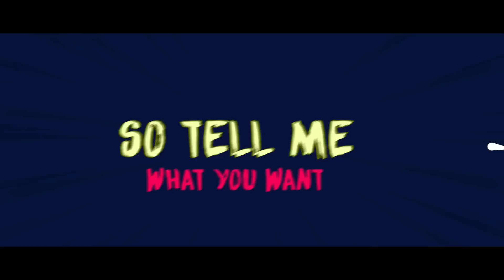From the Start (Lyric Video) - Jack and Joel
OUR FIRST SINGLE IS OUT NOW! I hope you enjoy this lyric video. You can also find it on iTunes, Spotify, and other mainstream distribution services.